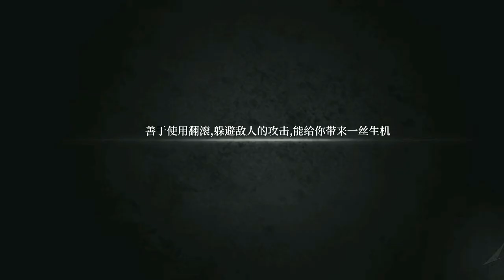Dark Lord Gameplay | Action Game | open World | HD Game | Smooth Gameplay | Android Bilzee Gaming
this is a rogue like action game that feature
hardcore combat and item collection experience the game full of unknowns is every single adventure